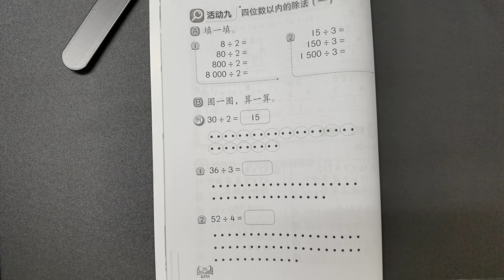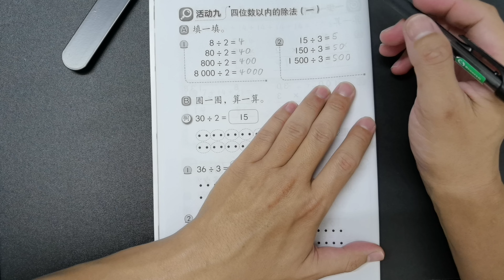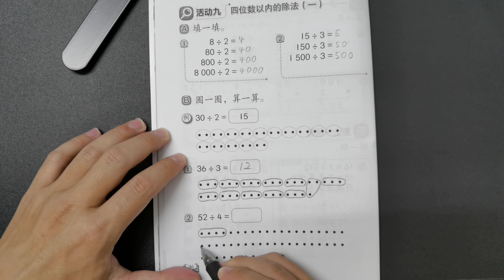三年级数学活动本答案第36页 🍎🍎🍎 KSSR SEMAKAN 三年级数学活动本答案 🍉🍉🍉 单元2 基本运算 ‍🚀🚀🚀 课题 除法 四位数以内的除法 🌈🌈🌈 三年级数学基本运算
第36页三年级数学活动本答案所涉及到的单元是：

👉🏻👉🏻👉🏻单元2 基本运算

第36页三年级数学活动本答案所涉及到的课题是：

👉🏻👉🏻👉🏻除法 四位数以内的除法

重要声明：
🔴此页三年级数学活动本答案不鼓励被学生抄，请家长或老师在旁指导。
🔴这一页的三年级数学活动本答案只供大家参考而已。若有错误，请留言。
🔴这一面KSSR SEMAKAN 三年级数学活动本答案可在以上链接下载。
🔴下载了的KSSR SEMAKAN 三年级数学活动本答案含有PDF格式的文件。